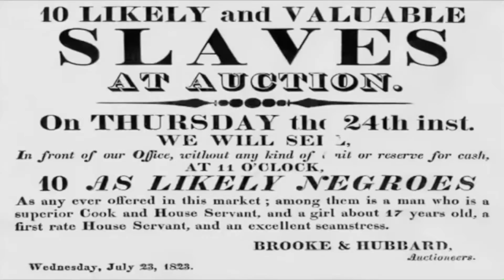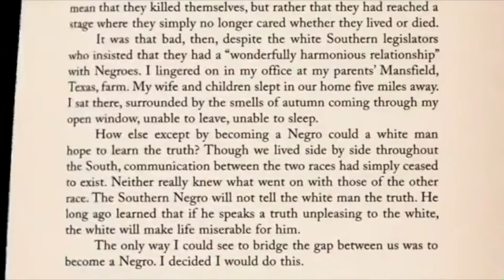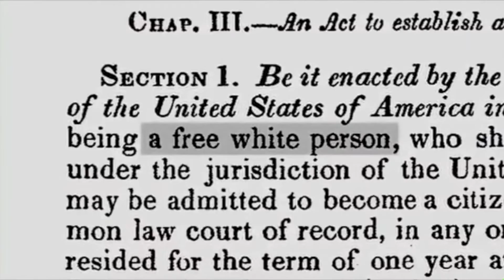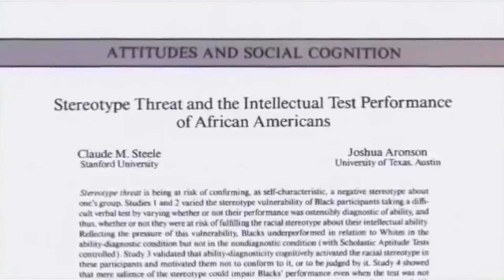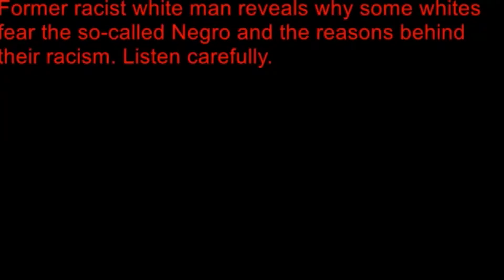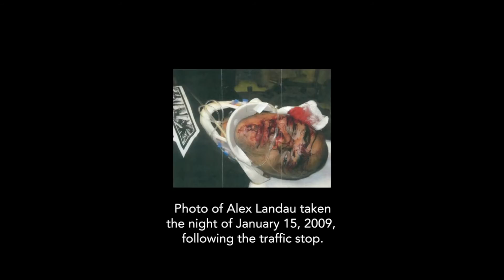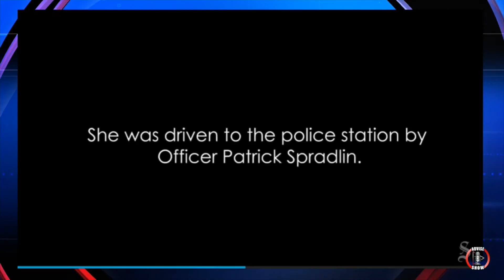Speak Their Names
The Speak Their Names Art Exhibition
Film/Video/Multi-Media

Artist - James Venable / Black Door Films

I am honored to be a part The Speak Their Names Art Exhibition
My entry examines commentary from the YouTube community on  issues such as about Race / White Privilege / Police Violence laws and practices.

all rights to original content owners.